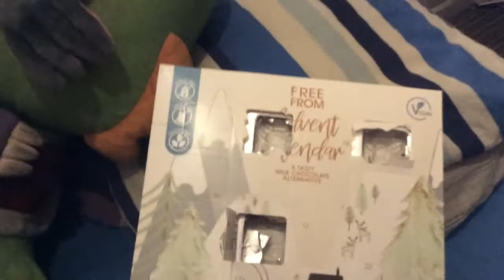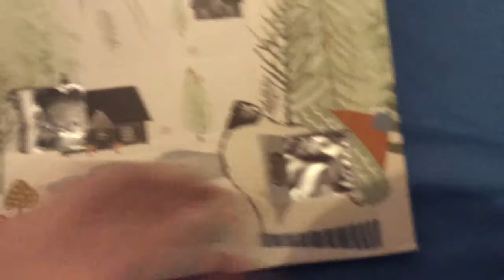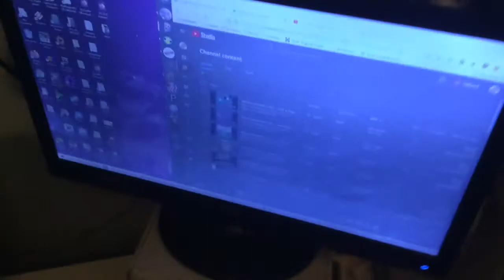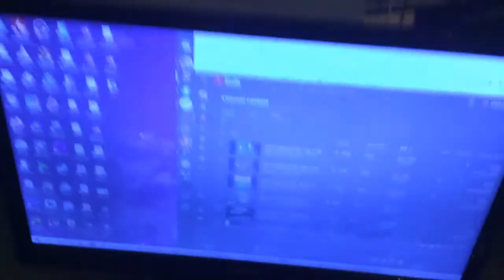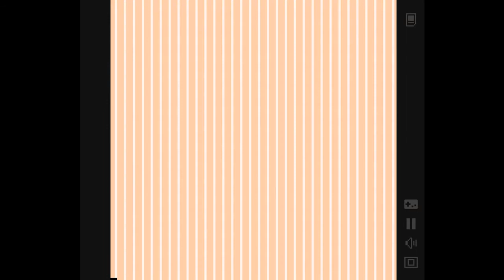Advent Calendoors 2021 - Door 5: Christmas Nightmare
Door 5 of 24

Welcome to Advent Calendoors 2021!
The annual series in which I struggle to open cardboard doors, and eat the chocolates inside, and you get to watch me! That's pretty fun, that is... I think...?
As usual, I'll try to put something extra afterwards on most, if not all, of these videos.

I hope you all have a good December, and enjoy the videos!
Happy Holidays!